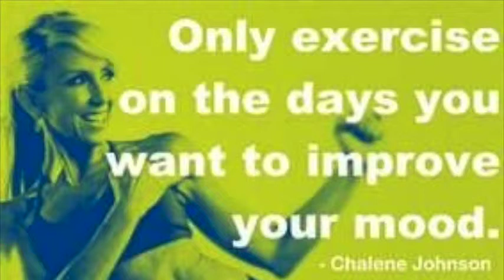21 day fix day 12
Day 12!! It's all about accountability. Ask your friend, parent, family member to workout with you! I know it's scary, but make your journey PUBLIC! It will keep you accountable and motivated. Try it, I promise it will help :)